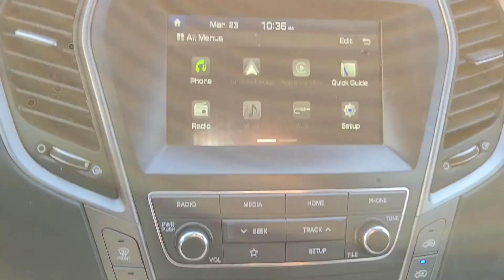{SOLD} 2019 Hyundai Santa Fe XL in Black! (N3079)